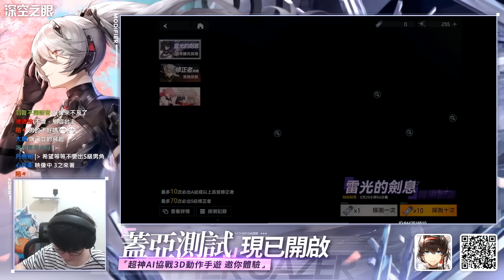窩曹！根本超強AI協戰！！補師這是什麼鬼神輸出？？我一定要打贏我的補師RRR｜深空之眼｜【懶貓 LanCat】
這次在測試服的體驗畫面很棒，特效超讚的
很值得一玩，大家快來事前登錄
公測將在5月23日開啟，還不快跟上！